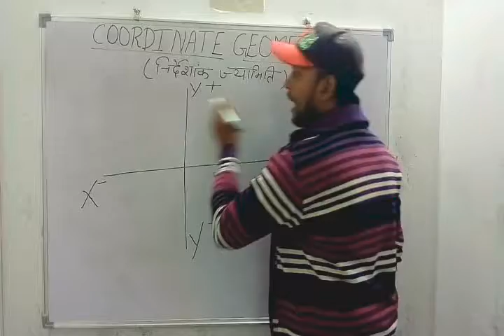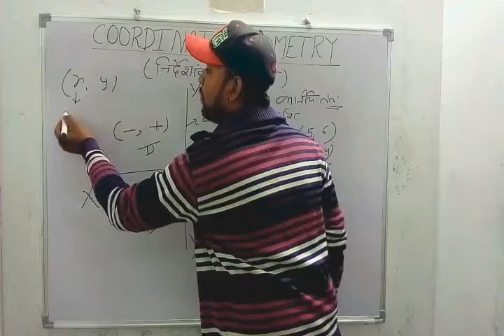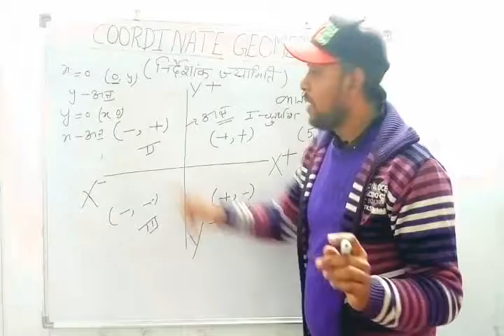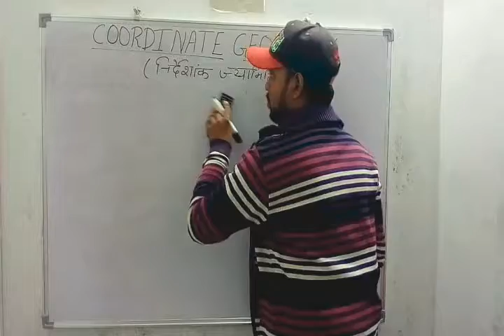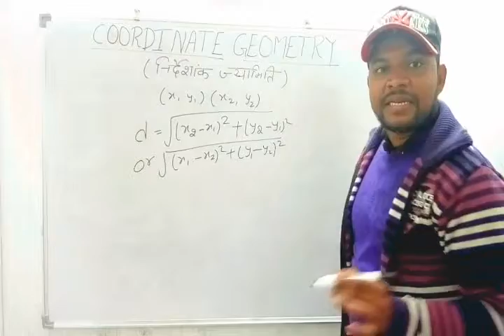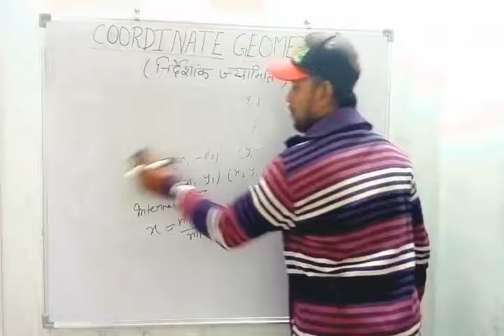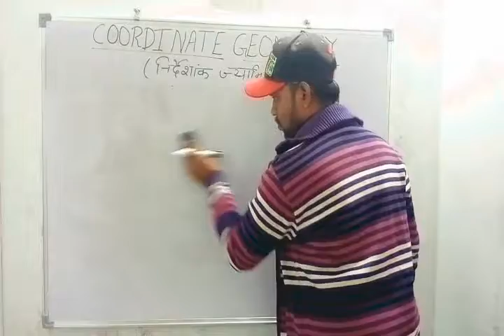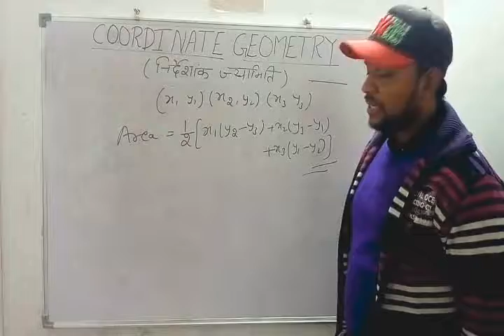Coordinate geometry(निर्देशांक ज्यामिति ) for loco pilot alp by akash sir